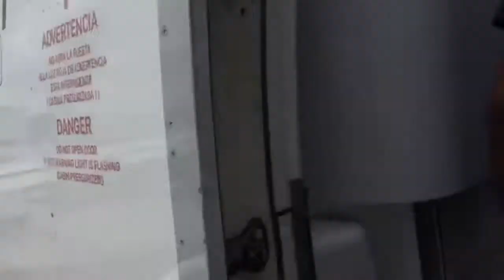AVENTURA EN XCARET 4/4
Hola soy ALLY, vivo en Guatemala y hago videos en youtube :) en esta ocasión fuimos con mis 2 hermanos de vacaciones a Cancun  y definitivamente teníamos que hacer cosas extremas. En este vlog les mostramos un poquito de lo que hicimos. Conocimos Xcaret y definitivamente lo recomendamos!!! es increíble :D